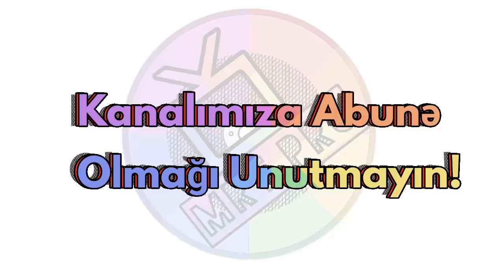TOY Mahnilari YENI 2017 / 2018 - Super Yigma Shen OYNAMALI Toy Popuriler (MRT Pro)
DESTEK UCUN KANALIMIZA ABUNE OLMAGI UNUTMAYIN!

acar sozler

oynamali toy havalari azeri toy dugun popuri oynaq en  yeni 2018 reqsler el havasi yiqma yigmalar ard arda mahnilar secme full albom teze toyxana shen kicik toy ad gunu banket sadliq sarayi dayanmadan uzun uzadi ic ice en cox baxilan azeri mp3 maxnilar azari ...
toy mahnilari popuriler azeri mahnilar  oynamali mahnilar  toyxana toy popuri el havalari oynaq maxnilar superyiqma yigma mahnilar secmeler ey yeni 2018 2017 bey geline aid mahnilar Lənkəran Masallı Astara Ierik Yardımlı Cənub ...

oynamali mahnilar toyxana meyxana qezel deyisme musiqili meyxana  muzikalni habillacinli toy havalari el havalari en yaxsi toy  popuriler rayon toyu el  havasi bey gelin banket nishan xinayaxdi kicik toy ad gunu yigincaq ziyafet  busat nuri damla perviz bulbule turkan vasif azimov asif kio kio şirincan sirin can meherremov talib tale sebnem tovuzlu manaf agayev eflatun qubadov meydan eskerov israilmemmedov baloglan esrefov resad dagli elvin mirzezade nigar muharrem feaye lacin dursun borcali agbabali borcali  havalari el havalari davul zurna saz havasi oyun dugun sarki veddind wedding